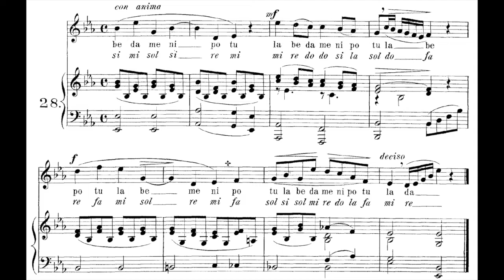Vocalises op. 93 - Sieber 28